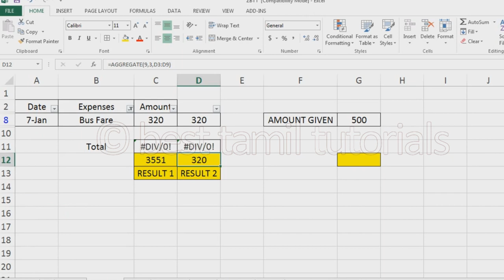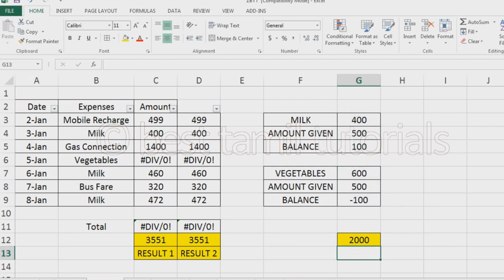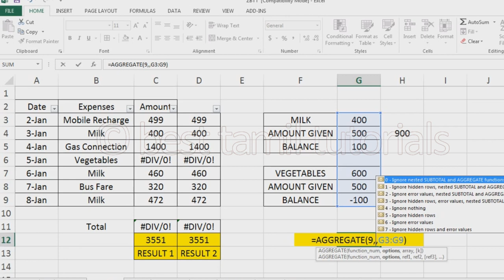AGGREGATE FORMULA IN EXCEL (FORMULA#21) - BEST TAMIL TUTORIALS